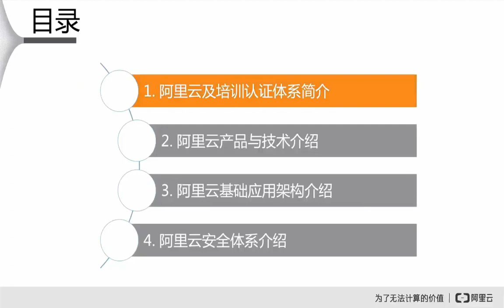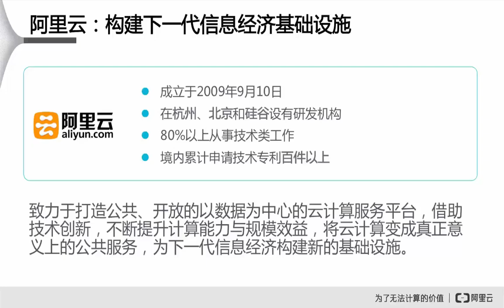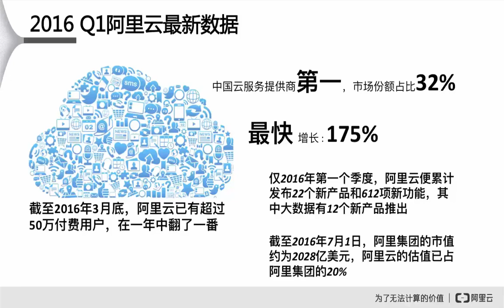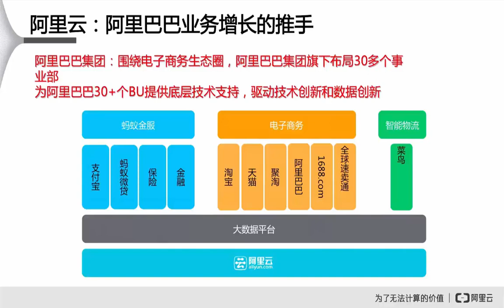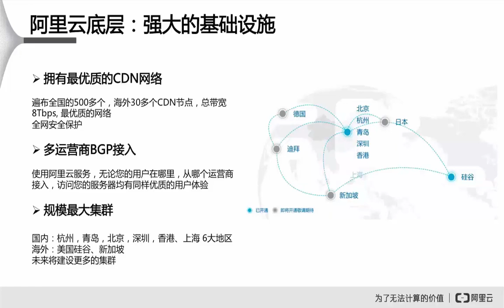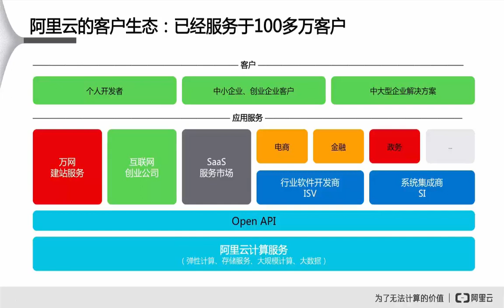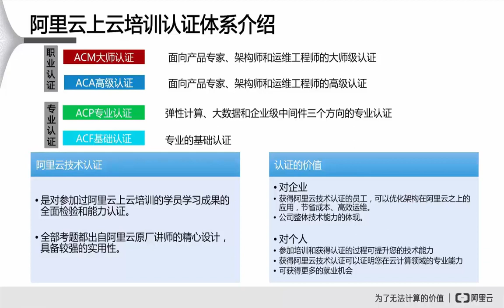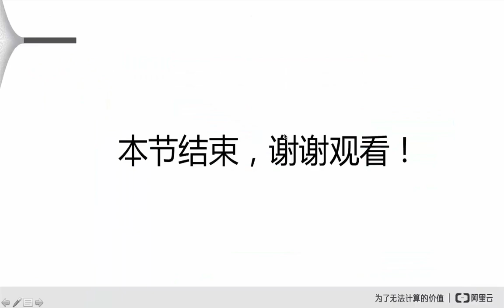阿里云简介1 阿里云简介1